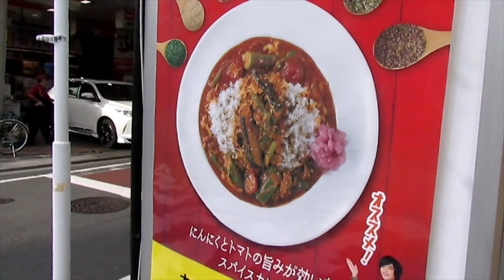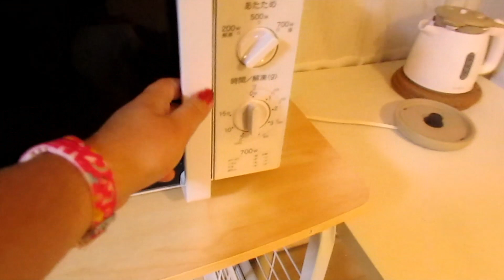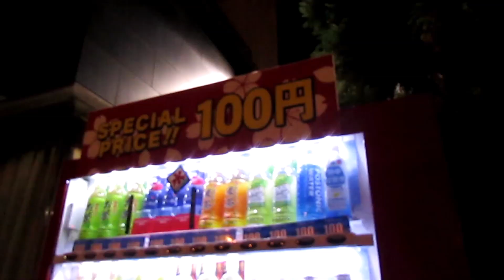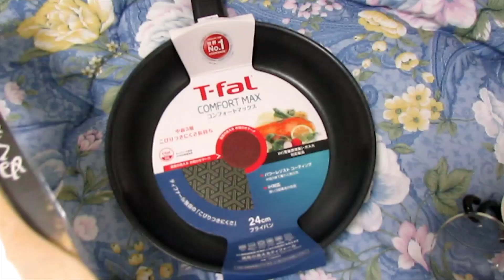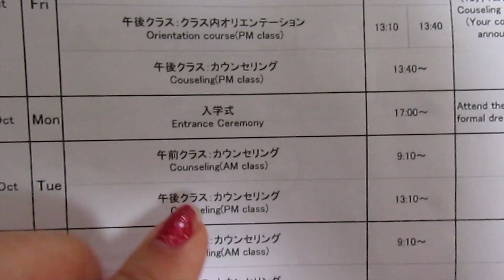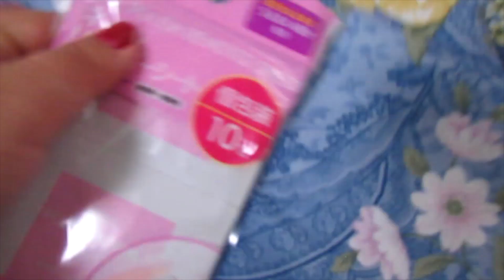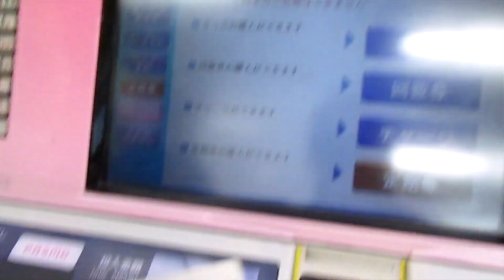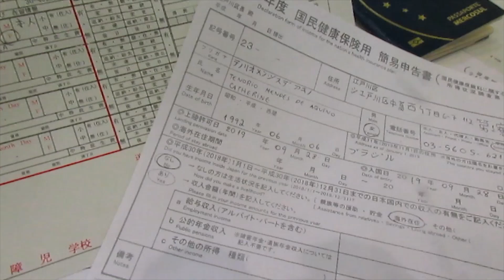Começando a vida no Japão - Tokyo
Oi gente, tudo bem com vocês?! Neste vídeo mostro o início dos meus primeiros dias no Japão e minhas comprinhas para o meu dia a dia por aqui no dormitório da escola! Espero que gostem do vídeo!